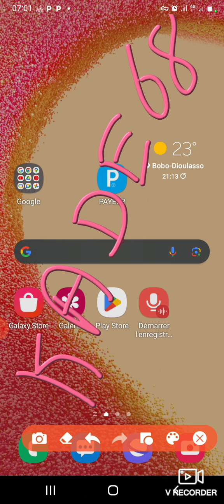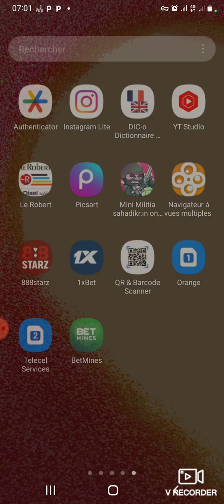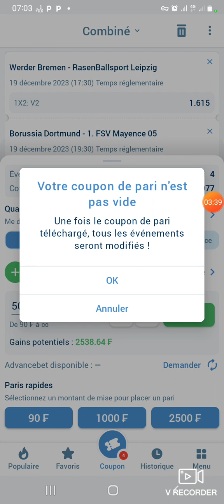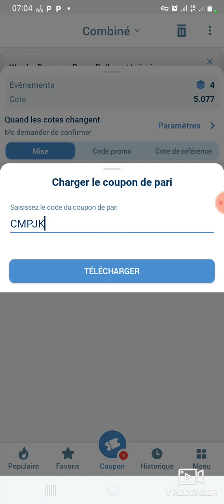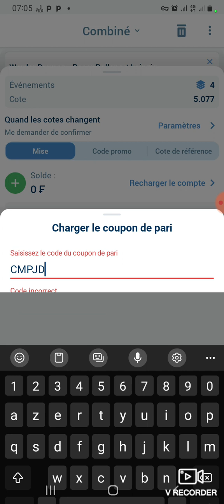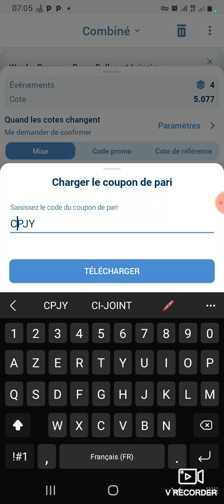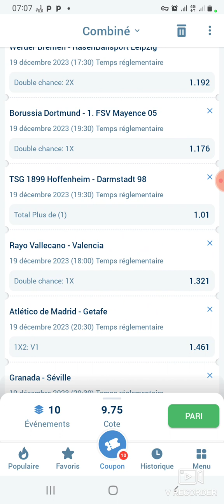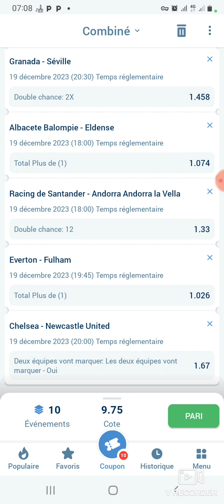😱😱😱avoir des coupons gratuitement sur 1xbet 🤑🤑🤑🤑